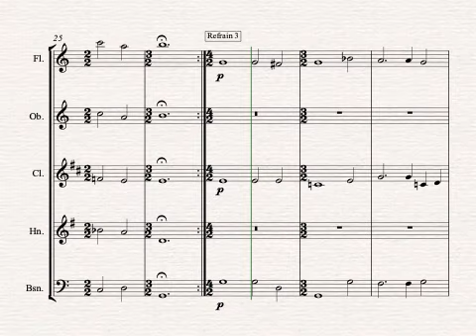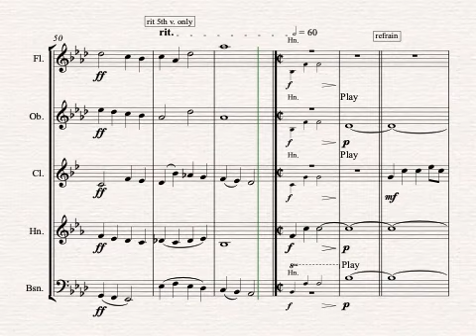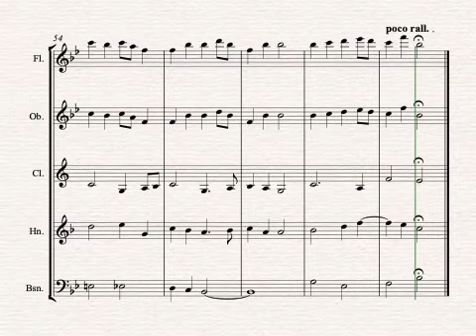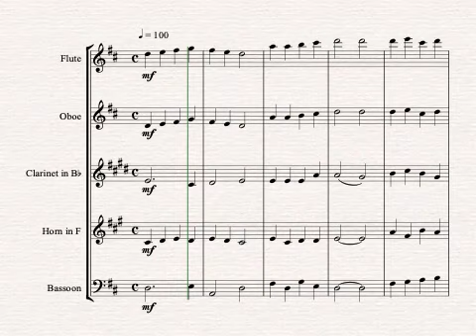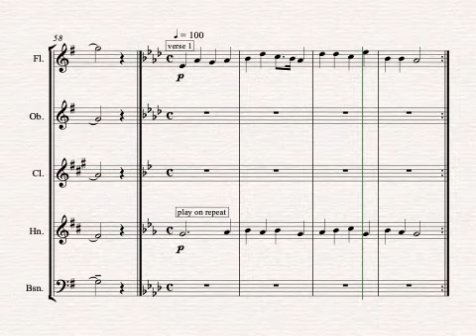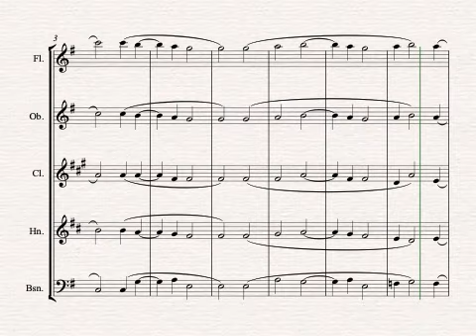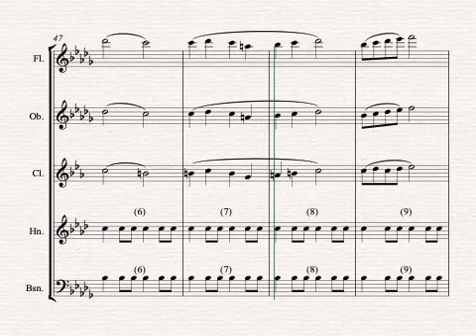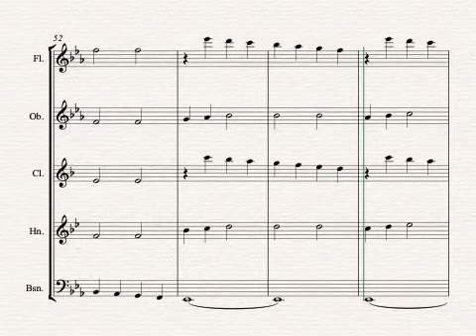A Selection of Medieval Carols - wind quintet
Arrangements of medieval and unusual carols for wind quintet

Most have several verses arranged in a different way, so as to vary the overall sound, and to give the players some variation.

 Carols included are:

Coventry Carol
Good King Wenceslas
 Il est né
 Lullay my liking
 Masters in this Hall
Puer Nobis (unto us a boy is born)
The Birds Carol
Watts's Cradle Song
Gaudete
Patapan
Personent Hodie